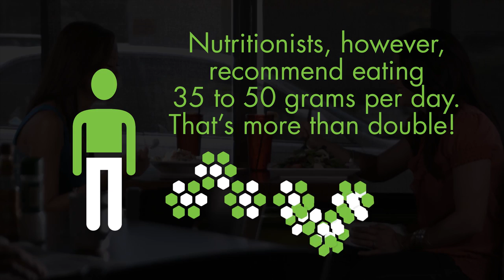How to Lower Cholesterol Naturally | Pritikin Center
The board certified doctors and dietitians at Pritikin explain how to lower cholesterol naturally in this video.

Results have shown that following this nutritional advice can lower your LDL cholesterol by almost 25%. Striving for LDL levels of 100 and below is good but dropping to 80 and lower may be even better.

Eating foods rich in soluble fiber has proven particularly effective at lowering cholesterol naturally. Common foods to lower cholesterol include: lentils, peas and beans including pinto beans, red beans, white beans and soybeans.